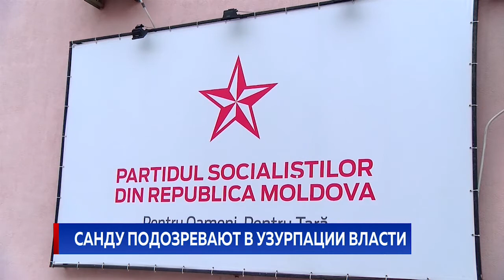САНДУ ПОДОЗРЕВАЮТ В УЗУРПАЦИИ ВЛАСТИ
Социалисты требуют, чтобы президент Санду предложила кандидата на пост премьера до первого февраля. Об этом председатель ПСРМ Игорь Додон заявил после заседания исполкома. По его словам, налицо попытка узурпации власти, и, если президент не прекратит опасные игры с Конституцией, социалисты защитят высший закон страны, даже если для этого придется организовать массовые протесты.